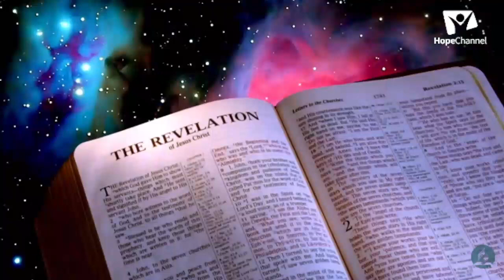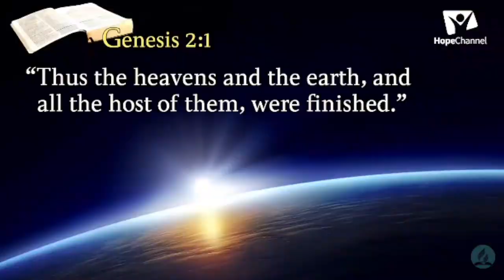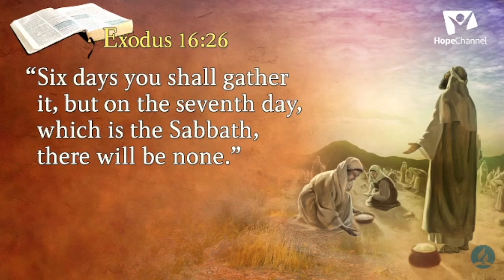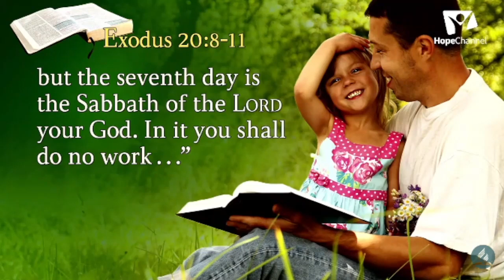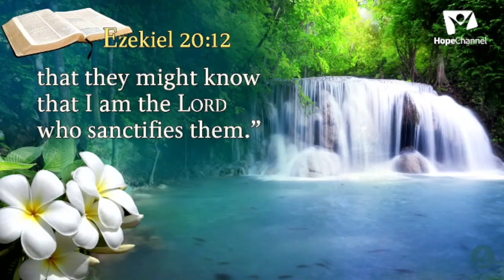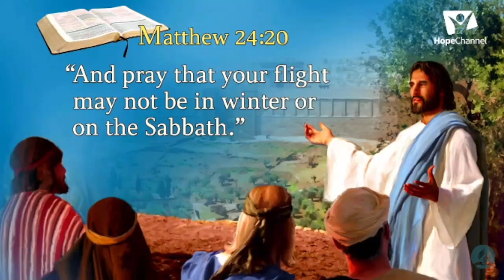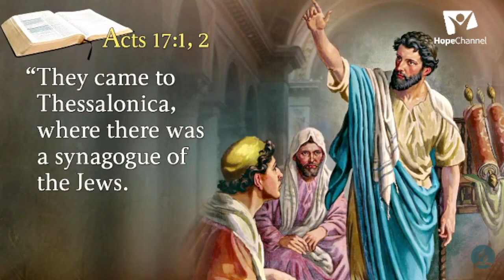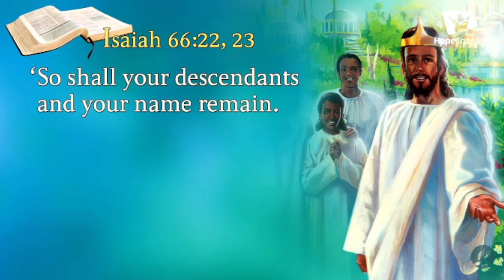📖THE SABBATH | SABBATH 2 EVENING | PR MARK FINLEY📖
Mawasiliano:
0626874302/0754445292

Unaipenda kazi yetu na ungependa kutuunga mkono? Sasa unaweza kutuchangia kiasi chochote kuanzia shilingi 500.
VODACOM :LIPA Namba➤ 5844653 @DidahCreation
NMB A/C NO 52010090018 Samwel Didah Ibrahim

Tunashukuru kwa kuwa Mwanafamilia wa  Didah Tv unayejali